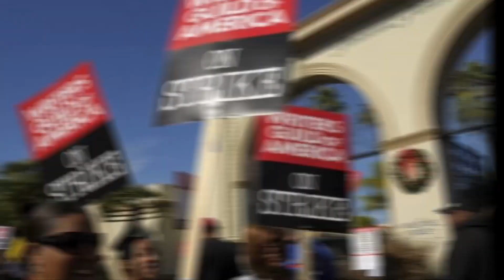Marvel Studios reportedly PLANNING HUGE SLATE ANNOUNCEMENT FOR SDCC despite strikes?!! EXPLAINED!!!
Marvel Studios is planning a big slate update for SDCC even with the ongoing Writers strike but may find another way to announce if the strike continues according to reports. Additionally, another update suggests other guilds may also join the
strike.